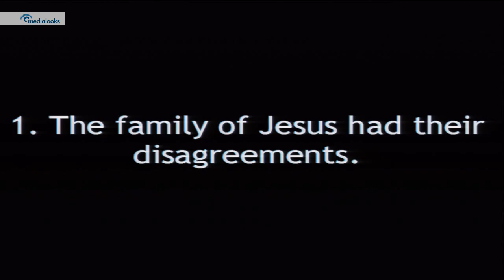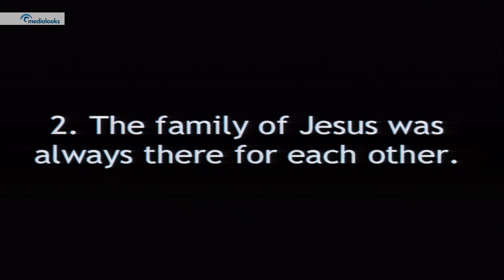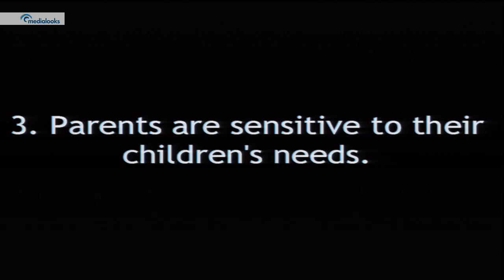30 Dec 2018